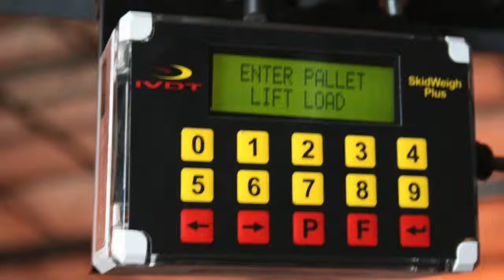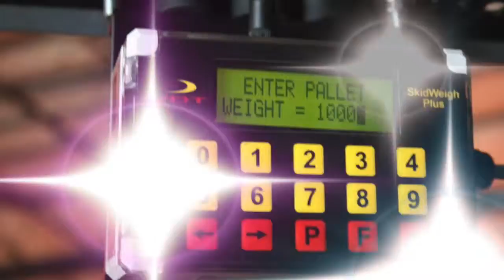Waagen fur Gabelstapler, SkidWeigh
This video is about Waagen fur Gabelstapler, SkidWeigh